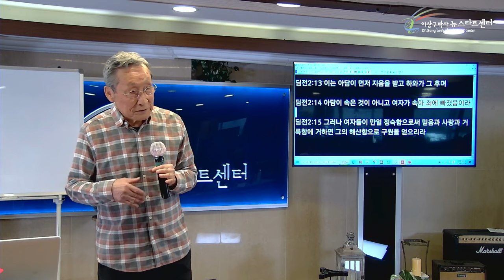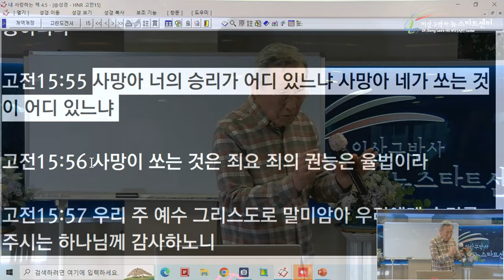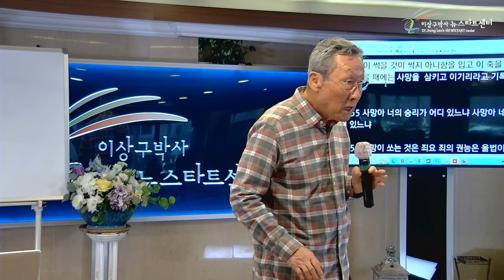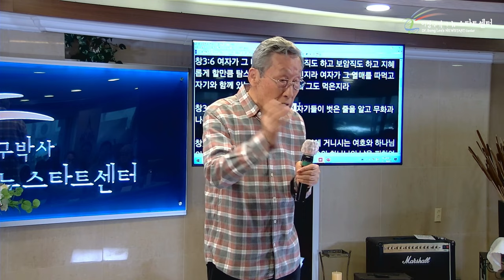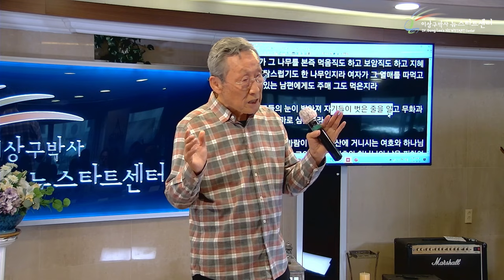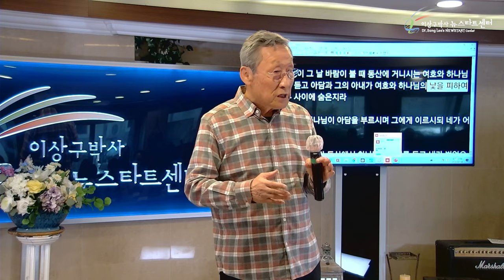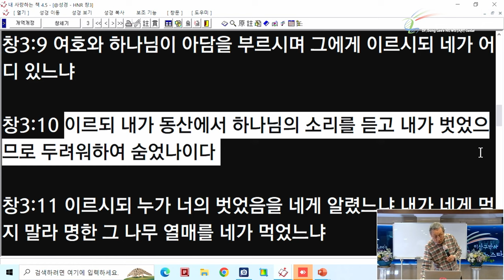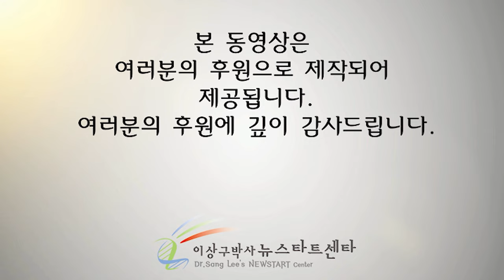[뉴스타트 성경강의 14강] 생명이 사망을 삼켰다!